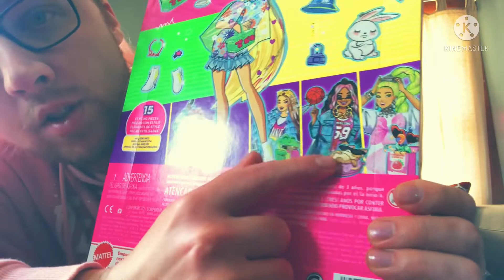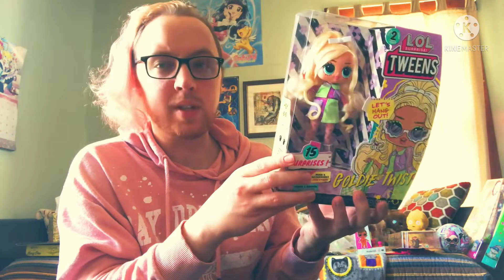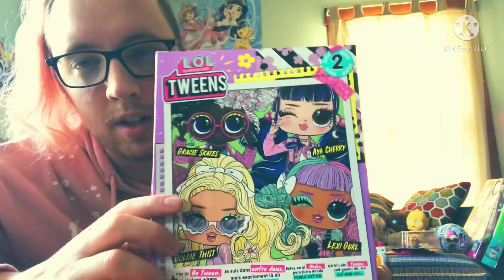ASMR Spring 2022 Discount Doll Haul! Great Finds and Great Prices!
I am so excited today! I got a doll haul from a bunch of huge Amazon spring discounts! So many great deals! And I can't believe how emotional I got doing this. Haul includes L.O.L. Surprise Family! Barbie Extra! L.O.L. Surprise Tweens! Barbie Roxy Styles! L.O.L. Surprise Movie Magic! and More!